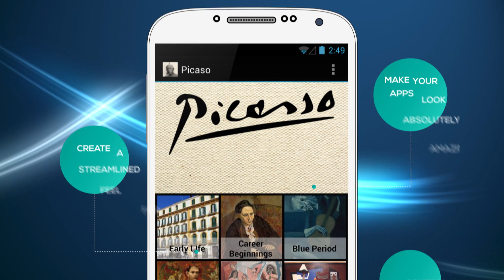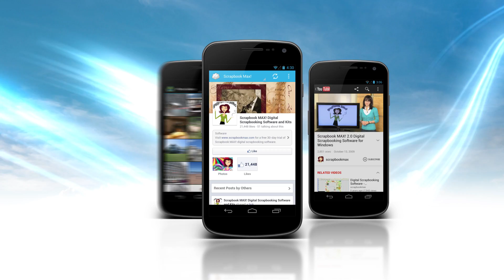Make Android Apps with Andromo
Create apps without coding using Andromo App Maker for Android. No experience needed.